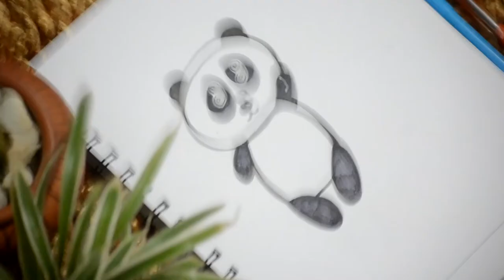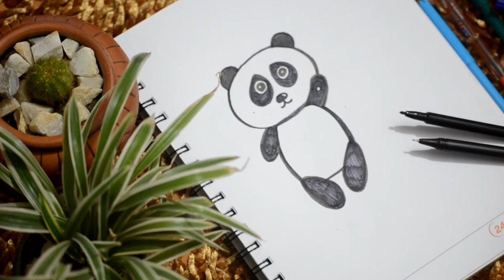How to draw a Panda | Easy Panda Drawing.